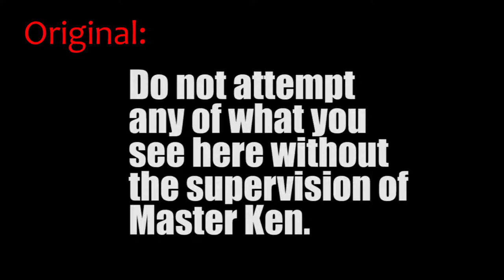Master Ken, I'm CONCERNED!!!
To: Master Ken, 11th Degree Black Belt & Creator of Ameri-Do-Te,

A devastating plague, of sorts, has been released upon humanity, and I fear you may be the only person qualified to help us!

A (comedy) plea to Master Ken (EnterTheDojoShow.com) to help us from the danger that is Spinjitzu, from LEGO's Ninjago shows, toys, etc.